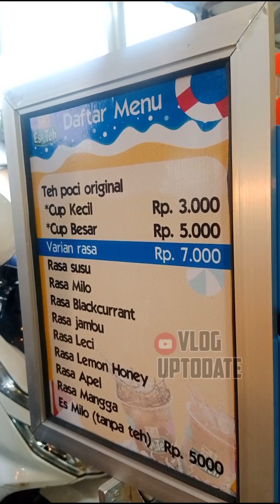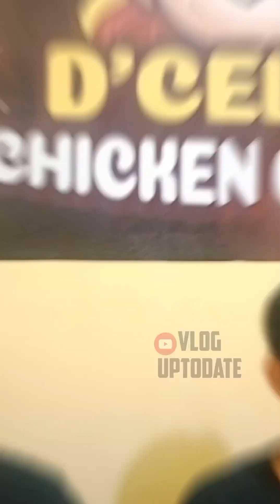VIRAL‼️Chicken Kekinian Raja nya Ayam ❗Wajib Cobain nih